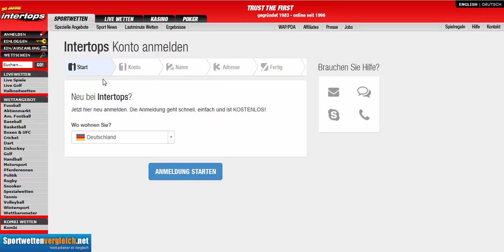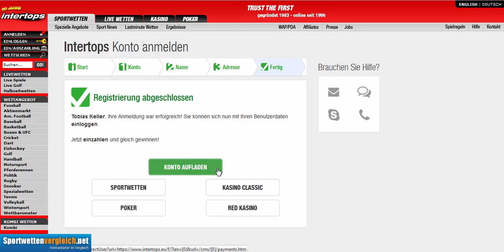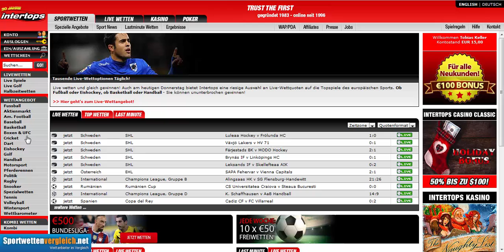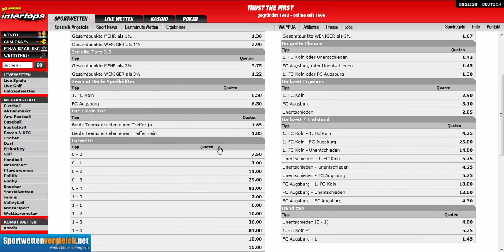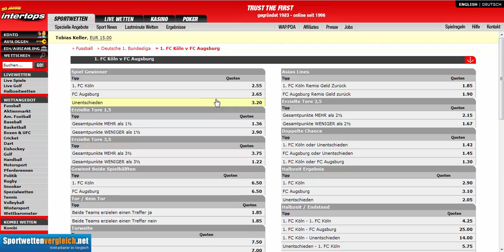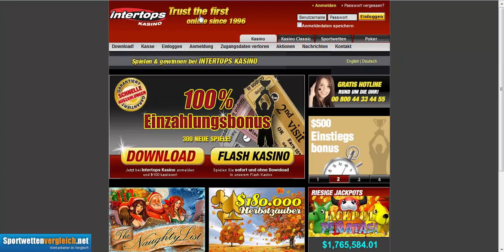Wie wette ich online bei Intertops? (Intertops Sportwetten Erklärung)